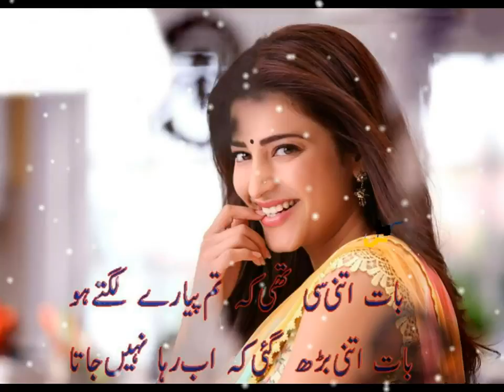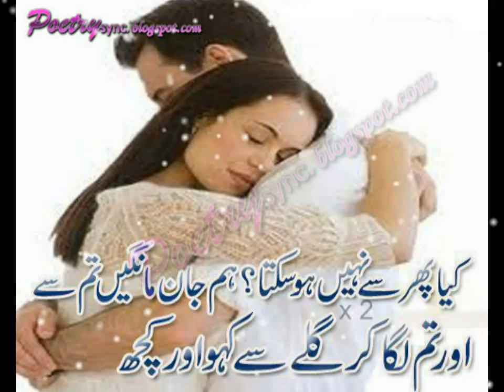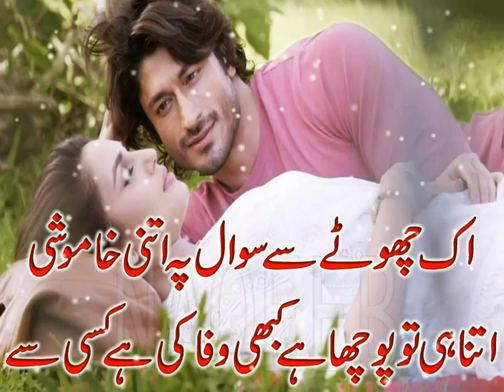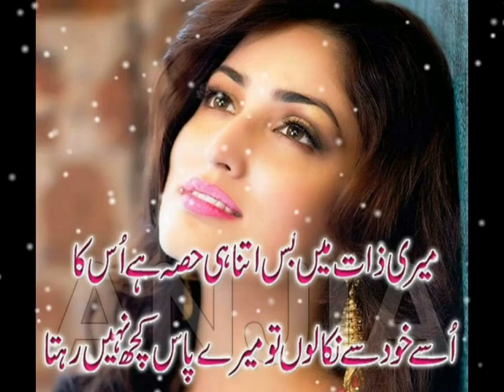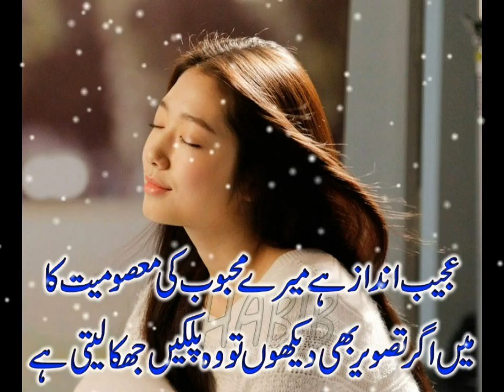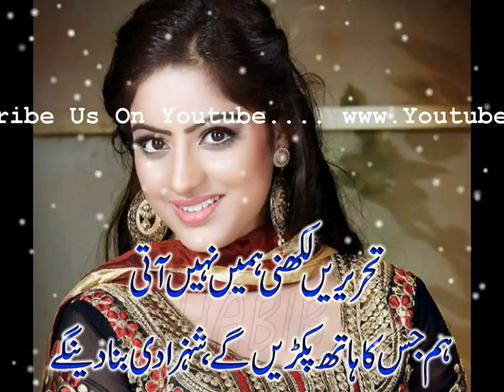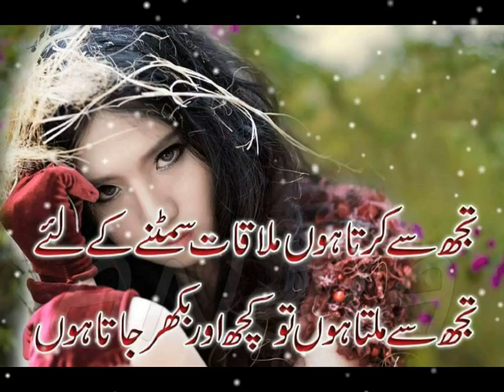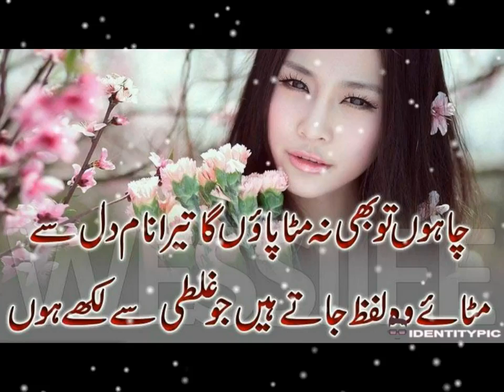Most Beautiful & Heart Touching Poetry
Most Heart Touching Sad 2 Line Poetry Broken Heart Poetry Adeel Hassan Sad Shayri 2 line shayri